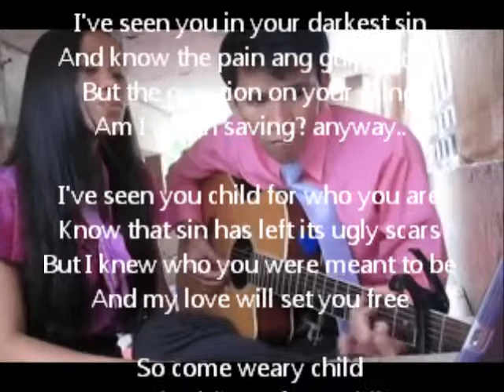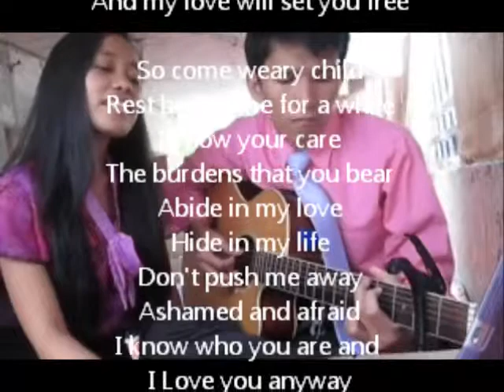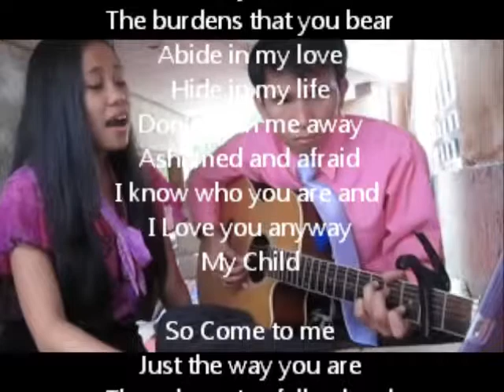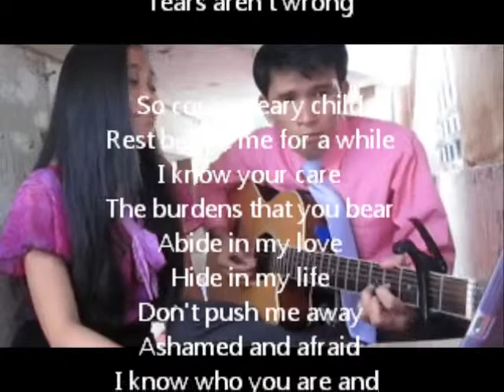ILoveYou anyway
A Reminder Song of God's Immeasurable Love for you and Me. :)